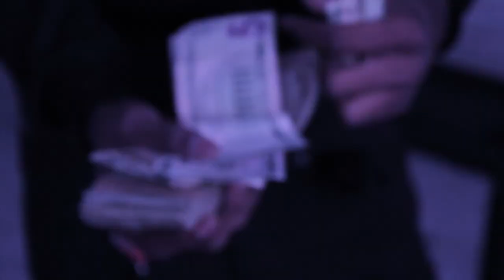MANIAK WITHAHK - Sharper Than a Needle (prod. By RonDonTheKING)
Snippet ( Khekk UP )